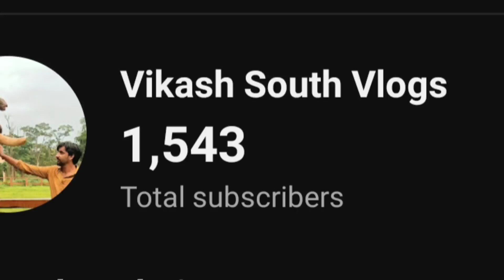Mera Vlog Channel Hack Hogya.(Please Help)